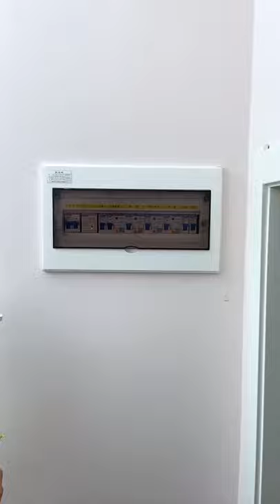Smart Items Utilities For Every Home New Gadgets And Versatile P980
Smart Items Utilities For Every Home | New Gadgets And Versatile

I Show You About :
diy projects,
diy crafts,
diy fidgets,
diy halloween costumes,
diyfferent,
diy home decor,
diy danie,
diy aquarium,
diy advent calendar,
diy accent wall,
diy angel wings,
diy acoustic panels,
diy art,
a diye islamic name boy bangla,
a diye islamic name girl bangla,
a diye meyeder islamic name,
a diye meyeder name,
a diye cheleder islamic name,
a day,
a diye ballina,
a diye cheleder name,
diy bed frame,
diy backdrop,
diy bookshelf,
b diye meyeder islamic name,
b diye girl name,
b diye boy name islamic,
b diye girl name islamic,
b diye meyeder islamic name bangla,
b diye cheleder islamic name bangla,
diy clothes,
diy candles,
c diya name,
c diye status,
c diye namer meyera kemon hoy,
diy desk,
diy dress,
diy dalia,
diy decor,
d day,
d diya song,
diy electric bike,
diy earrings,
diy envelope,
diy electric fireplace,
diy entertainment center,
diy electric scooter,
e diye meyeder islamic name,
e diye cheleder islamic name,
e diye cheleder islamic name bangla,
e diye meyeder name,
e diye islamic name girl bangla,
e diye mehndi design,
diy fall decor,
diy fairy wings,
diy flower wall,
f diye meyeder islamic name,
f diye cheleder islamic name,
f diye name,
f diye meyeder islamic name bangla,
f diye mehndi design,
f diye islamic boy name bangla,
f diye song,
f diye signature,
diy gang,
diy greenhouse,
diy garage,
diy garage shelves,
diy gifts,
g diye,
g diye gaan,
g diya song,
g diya name,
g diye name,
g diye meyeder name,
g diye word,
diy headboard,
diy halloween,
diy halloween decorations for outside,
diy haircut,
diy hacks,
h diye meyeder islamic name,
h diye islamic name bangla,
h diye cheleder islamic name,
h diye name,
h diye islamic name,
h diye meyeder islamic name bangla,
h diye cheleder islamic name bangla,
h diye islamic name boy bangla,
diy investing,
diy ideas,
diy inventions,
diy ice maker,
diy instruments,
diy iced coffee,
i diye meyeder islamic name,
i diy my hair,
i diye cheleder islamic name,
i diye meyeder islamic name bangla,
i diye islamic name,
i diy my hair blue,
diy jewelry,
diy jewelry organizer,
diy jeans,
diy journal,
diy jumbo box braids,
diy jet engine,
j diye meyeder islamic name,
j diye name,
j diye cheleder islamic name,
j diye meyeder islamic name bangla,
j diye islamic name boy bangla,
j diye name boy,
diy kitchen,
diy keychain,
diy knotless box braids,
diy king,
diy kayak,
k diye name,
k diye meyeder islamic name bangla,
k diye cheleder islamic name,
k diye islamic name boy,
k diye islamic name girl bangla,
k diye meyeder name,
k diye name boy,
k diye naam,
diy locker decor,
diy lip balm,
diy lamp,
l diye islamic name girl bangla,
l diye name,
l diye islamic name boy bangla,
l diye cheleder islamic name,
l diye gan,
l diye mehndi design,
diy miniature,
diy makeup,
diy mask,
diy murphy bed,
diy mommy,
diy mummy costume,
diy miniature house,
diy macrame,
m diye meyeder islamic name,
m diye cheleder islamic name,
m diye name,
m diye meyeder islamic name bangla,
m diye islamic name boy bangla,
m diya mehndi design,
m diye name boy,
m diye name girl,
diy nails,
diy nightstand,
diy notebook,
diy necklace,
n diye cheleder islamic name,
n diye meyeder islamic nam,
n diye islamic name,
n diye islamic name boy bangla,
n diye cheleder islamic name bangla,
diy outdoor christmas decorations,